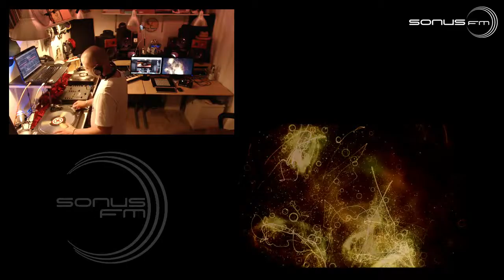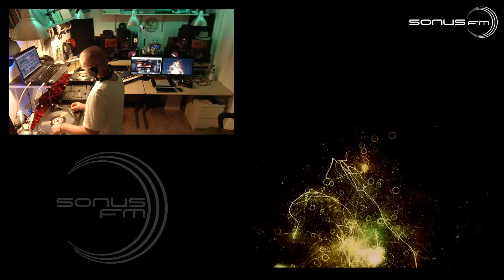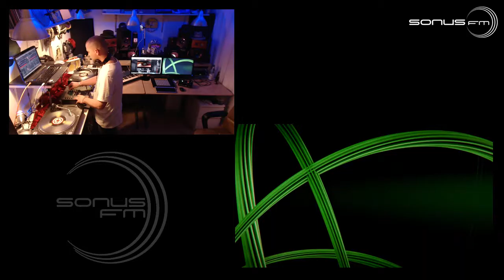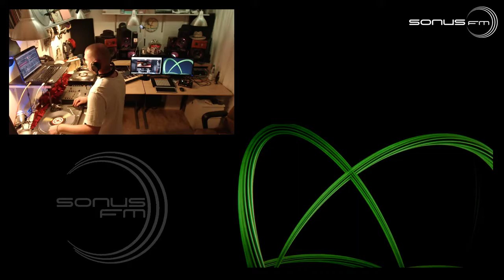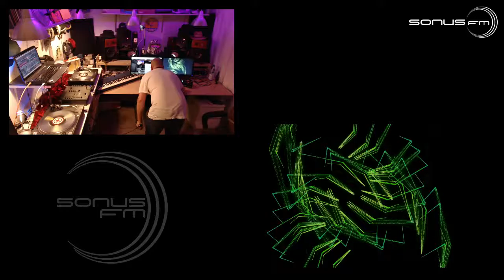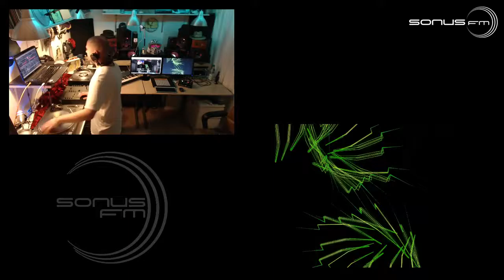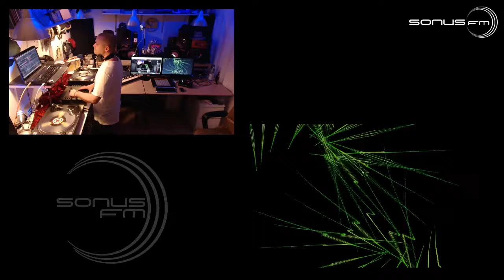Studio21 10-03-17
STUDIO21 die WEB-TV Show am Freitagabend.
Hole dir die Club Sounds nach Hause.
Deep-house & minimal & tech-house & techno,
werde ein Teil vom STUDIO21.
Live in the Mix, für euch Marc O´Neil und seine Gäste.